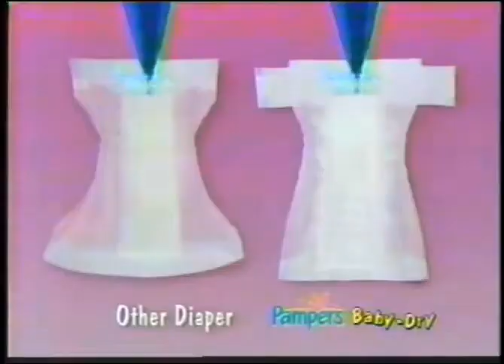Pampers Baby Dry / Baby Scholar promo 45s - Philippines, 2002